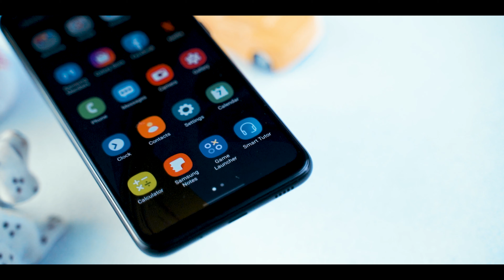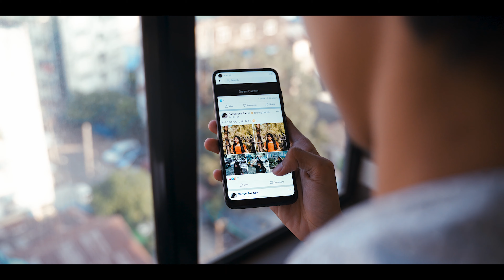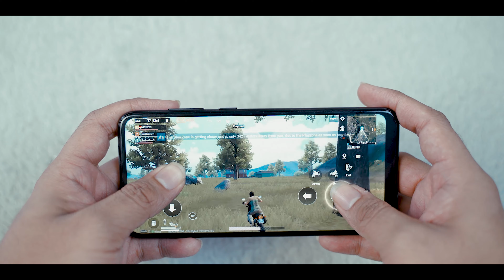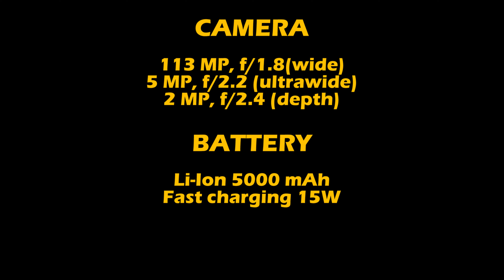နာမည်ကြီးနေတဲ့ Battery ခံ Screen ကျယ်တဲ့ Samsung Galaxy M11 review!!!